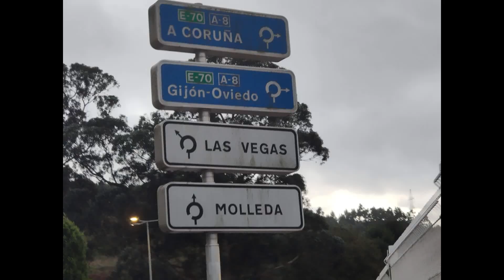Viaggio in Asturias - Spagna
La terra ricca delle Asturie, il verde dei prati, i grandi alberi e le montagne, il Mar del Cantabrico, Cudillero, gli horreos e i cadados indiani.
Musiche di Hevia, asturiano, nato a Villaviciosa, nella costa orientale della comunità autonoma delle Asturie, comarca di Gijón.